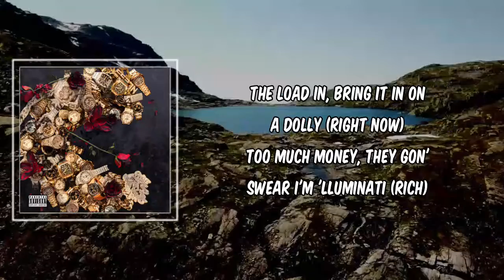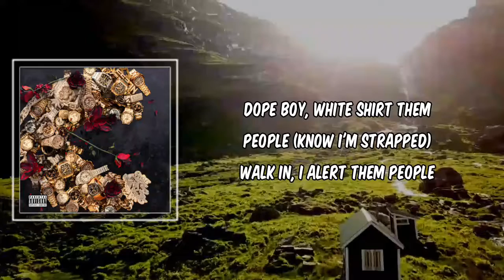Lyric: Moneybagg Yo - Dem People Freestyle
Dem People Freestyle by Moneybagg Yo
Album: Time Served (Deluxe)

Dem People Freestyle Lyrics:

Mmh (30, you a motherfuckin' fool)
Ugh, ugh, ayy
Big, rockin'

[Chorus]
Big Bagg, Big Bagg
Got these niggas big mad, big mad
Gucci, Off-White, Amiri jeans, thigh pads
Put it on how I want to, mix-match (I do this shit)
Can't believe they still hatin', big sad
Fuck around and get smashed, bitch ass (Bah, bah)

[Verse]
Keep some hitters in the cut like they clockin' (Go)
Shit funny 'til you niggas go to droppin' (Bitch)
They tryna catch me with a bitch that's poppin' (Poppin')
Puttin' two and two together, tryna spot me (There they go)
I'm the one that's settin' trends, they gon' copy (They gon' follow)
Gucci scarf on my head like I'm Saudi (Arabian)
The load in, bring it in on a dolly (Right now)
Too much money, they gon' swear I'm 'Lluminati (Rich)
Wear 'em one time, probably don't keep 'em (Keep 'em)
Know you seen how I drip them people (Woah, woah)
Kill 'em all, black hearse them people (Woah, woah)
Don't get it twisted 'cause I want her, I don't need her (I don't need her)
Waste drank, oh, it spilled? Pour some more up (Pour some more up)
Trackhawk slime green, ugh, throw up (Ah)
Lock it in, book a nigga, I'ma show up (I'ma come)
Aventador, Lamborghini, doors go up (I just got it)
Pull up, skrrt, hurt them people (I hurt 'em)
Top off, convert them people (Let it back)
Dope boy, white shirt them people (Know I'm strapped)
Walk in, I alert them people